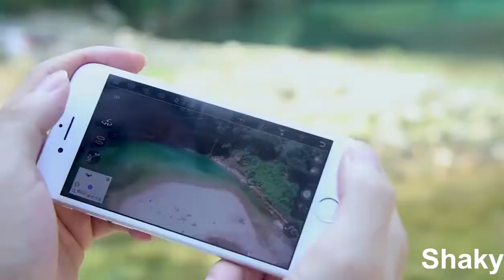FIMI X8SE 2020 version Camera Drone RC Helicopter 8KM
FIMI X8SE 2020, version Camera Drone, RC Helicopter, 8KM FPV, 3-axis Gimbal, 4K Camera ,GPS, RC Drone, Quadcopter ,RTF